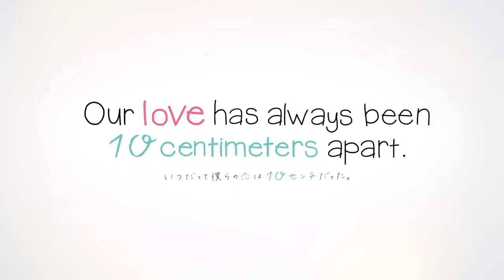Our love has always been 10 centimeters apart Trailer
Honey Works – Our love has always been 10 centimeters apart

Under the cherry blossom tree at Sakuragaoka High School Entrance Ceremony, Miou Aida meets Haruki Serizawa for the first time.

Miou, who is in the arts club, is reserved, while Haruki, who is part of the movies club, is active and very social.
Despite their completely different personalities, they found themselves walking home together after school every day.

As they stop to sit on the steps of a deck on their walk home, Miou cannot help but ask,
“Haruki…do you like anyone?”
Haruki replies,
“I do like someone…what about you?”

Just 10 centimeters between their hands.
It’s just 10 centimeters, but the distance remains…

The newest shoujo hit from Honeyworks, “Our love has always been 10 centimeters apart” starts streaming on 11/24/2017!

For more information and the latest updates, please visit the official